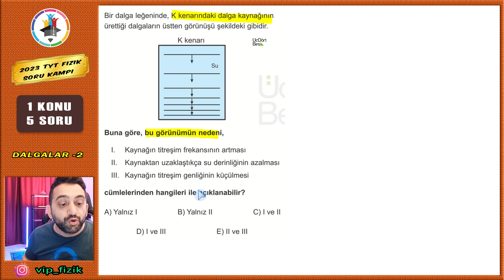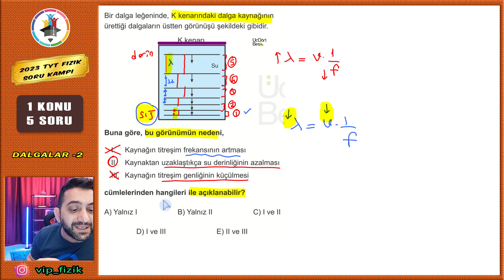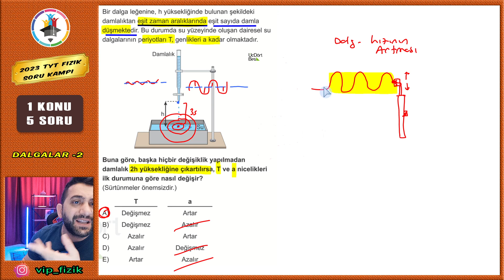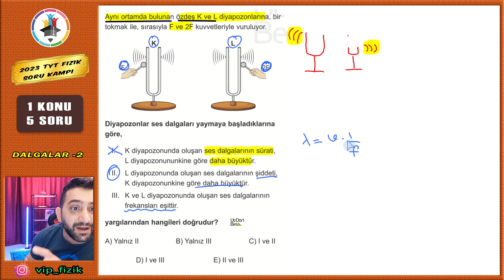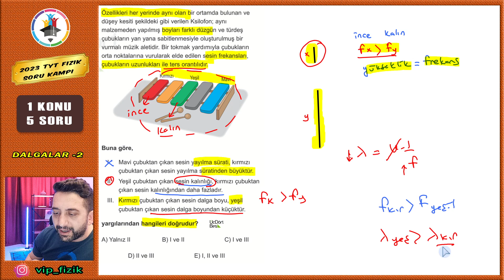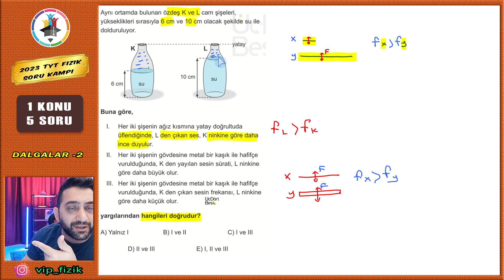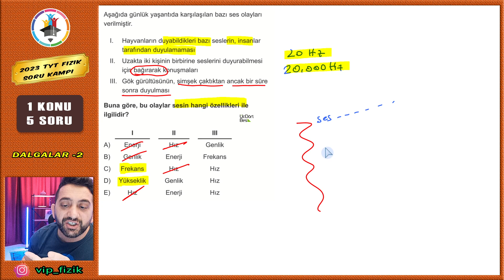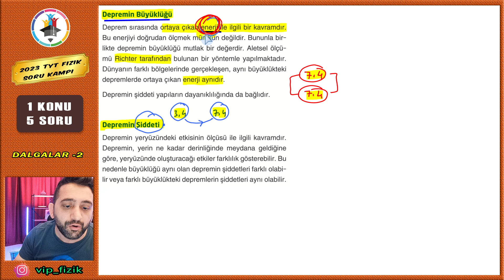7 Soruda Dalgalar | DALGALAR -2 | TYT Fizik Tekrar KAMPI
7 Soruda Dalgalar | DALGALAR -2 | TYT Fizik  Tekrar KAMPI
dalgalar tyt tekrarı, dalgalar tyt soru çözümü, dalgalar tyt çıkmış soru benzerleri, dalgalar tekrarı, yay dalgaları soru çözümü, su dalgaları soru çözümü, ses dalgaları soru çözümü, mekanik dalgalar, elektromanyetik dalgalar tekrar edildi.